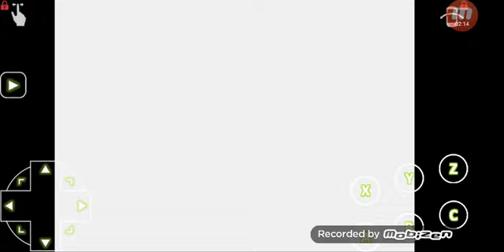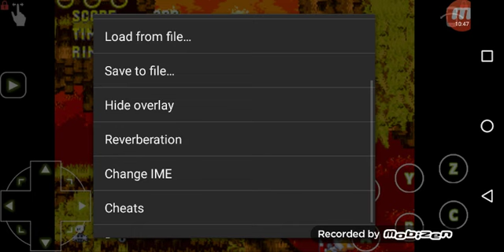Playing sonic 3 complete